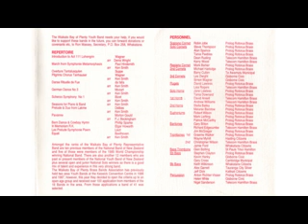1988 WBOP Rep Band: Scherzo from Symphony no 1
1988 WBOP Rep Band
Scherzo from Symphony no 1 (Bizet arr Ken Smith)
Ken Smith conductor and compere